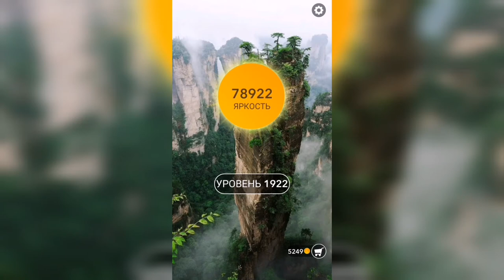Word / Слово Крест: Поиск русского кроссворда / Уровень 1922